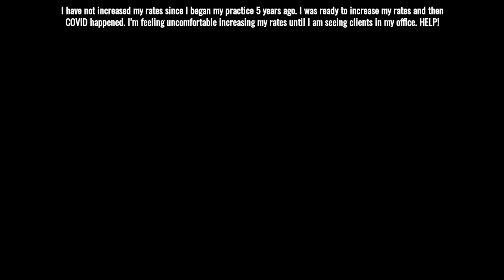Raising rates during a pandemic.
Ask Allison: I currently have a full private pay practice. I have not increased my rates since I began my practice 5 years ago. I’ve taken steps of getting off of insurance panels, EAPs, and wanted to make sure I was able to maintain a full practice before I increased my rates. I was ready to increase my rates and then COVID happened. I have a full caseload but I am one of a few practices in my community that is strictly online as most are seeing clients in their office. I’m feeling uncomfortable increasing my rates until I am seeing clients in my office. HELP!

Ready to build a full and happy private practice? I'd love to help you!

-Abundanceparty.com for everything you need to build a successful private practice

-Have a question about your practice that you want me to answer here?

to get on the Inner Circle waitlist